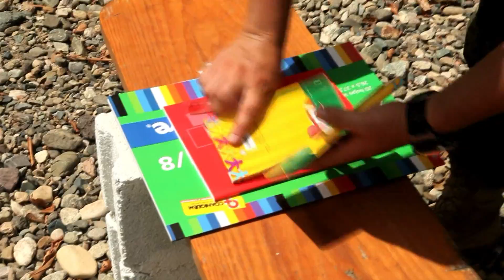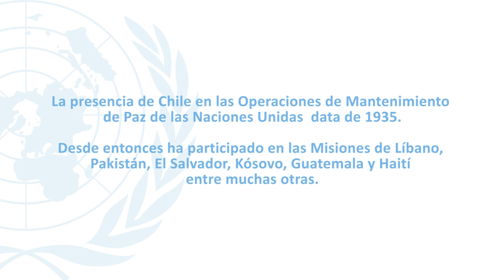24 horas con un casco azul - Chile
Dentro de nuestra serie"24 horas con un Casco Azul", les presentamos la vida y el trabajo cotidiano del Cabo Primero Luis Mellado Jara. El trabajo de patrulla por las calles de Cabo Haitiano al igual que sus actividades humanitarias, como la entrega de agua potable, en ciertas zonas desfavorecidas del país son sólo algunos aspectos que podrá  descubrir en este nuevo capítulo.

Realización: Jesus Serrano Redondo / Srdan Slavkovic